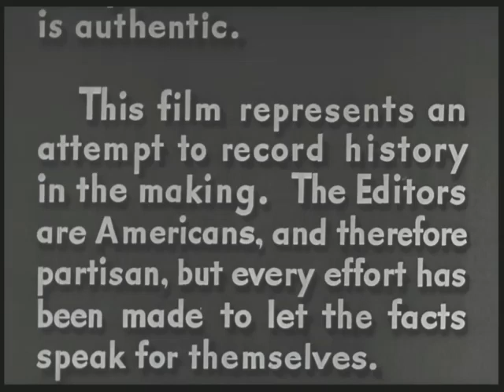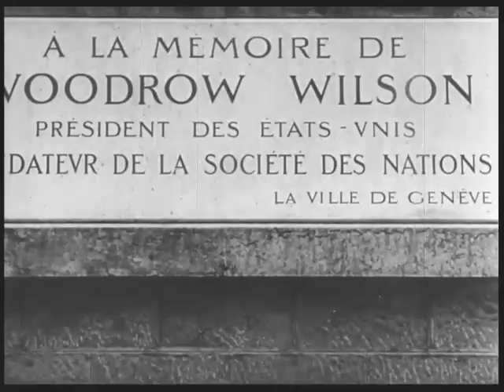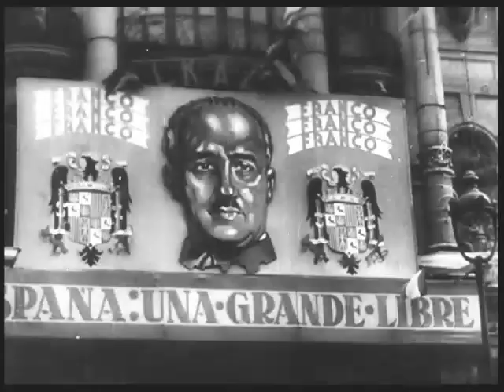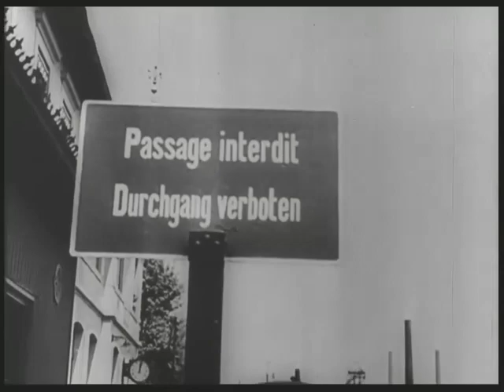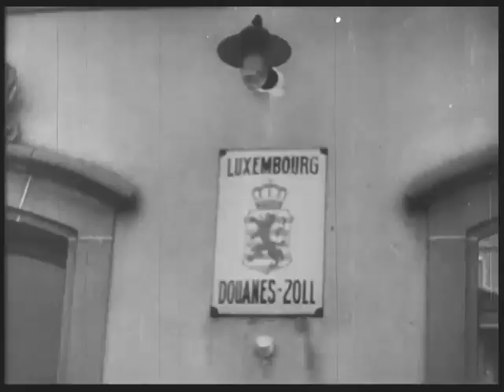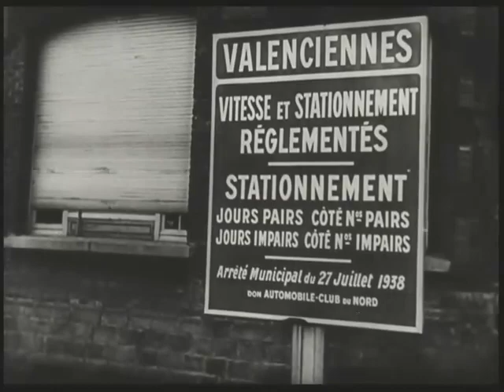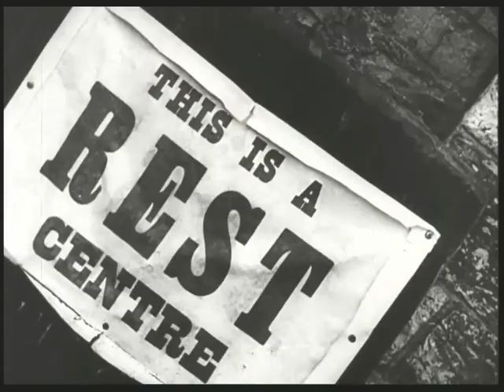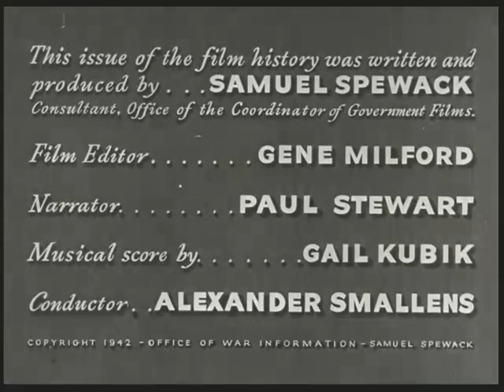The World at War (US Office of War Information) 1942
A important feature-length government documentary produced by the US Office of War Information, on events leading up to and the first five months after Pearl Harbor and the US entry into World War 2. Material was taken from secret government archives and depicts step-by-step the events which led up to Pearl Harbor and total war.

History, filmed as it happened, shows the invasion of Austria and Czechoslovakia, the blitz of Poland, the tragic fall of France.

Not to be confused with the Thames Television series "The World at War" (1973-4).

Directed by Lowell Mellett.